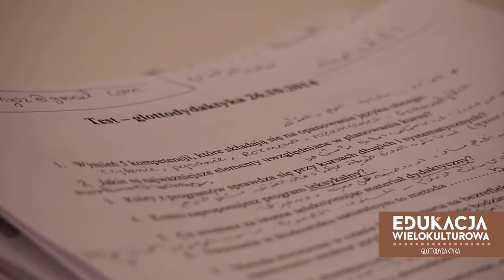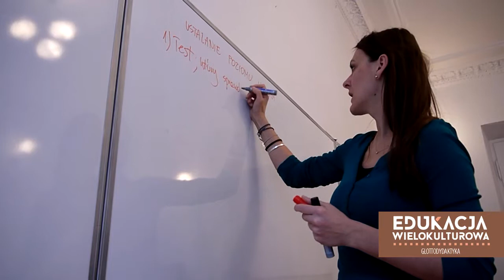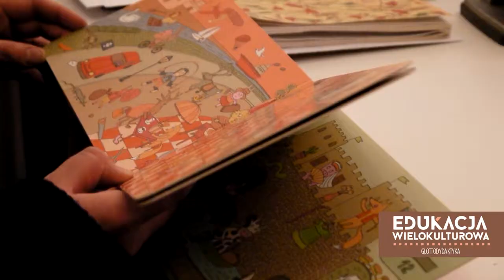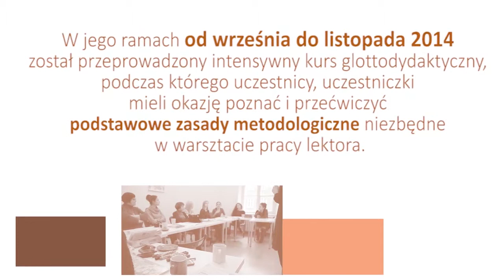Edukacja Wielokulturowa - Glottodydaktyka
Działanie finansowane z projektu Program Przeciwdziałania Dyskryminacji Cudzoziemców finansowany z funduszy Europejskiego Obszaru Gospodarczego, którego operatorem jest Fundacja Batorego